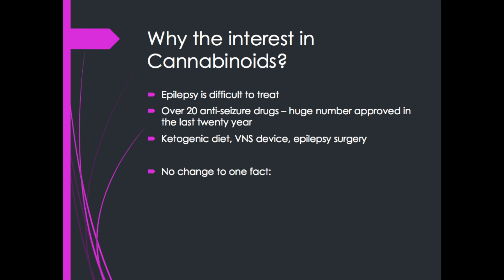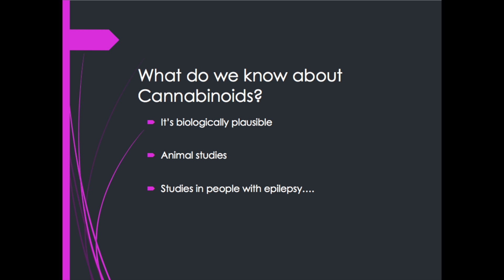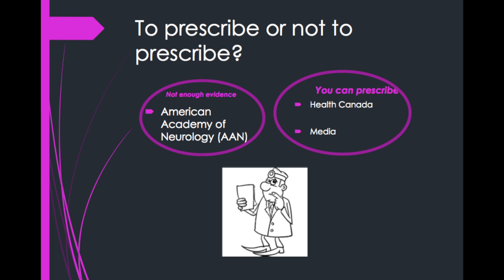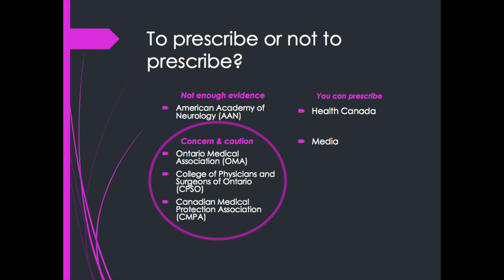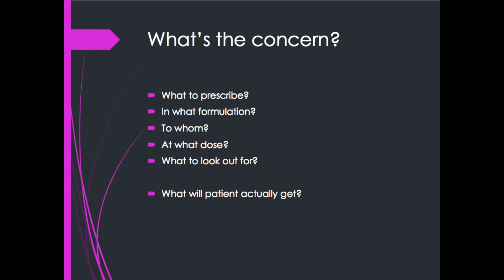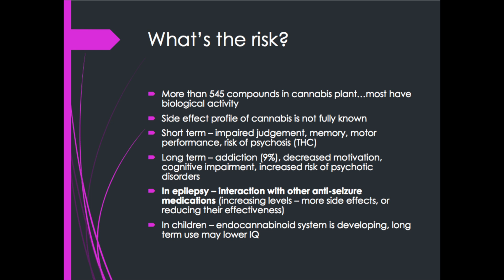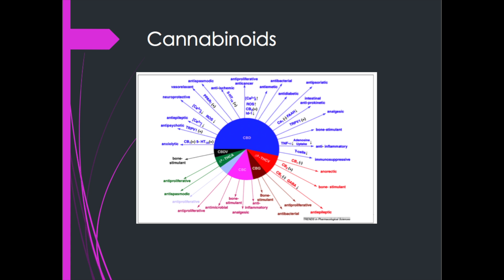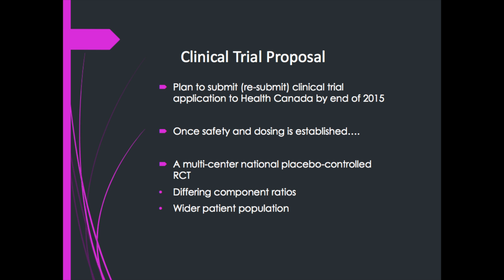Marijuana & Seizure Management-Blathnaid McCoy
Marijuana & Seizure Management Panel Discussion, Hosted by Epilepsy Toronto & EpLink. October 29th 2015

Dr. Blathnaid McCoy-A physician's perspective.